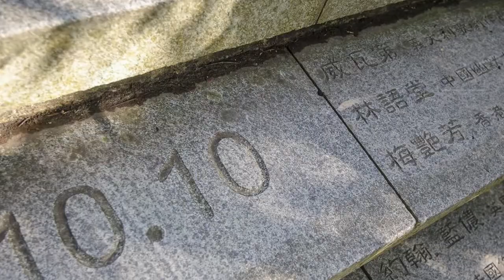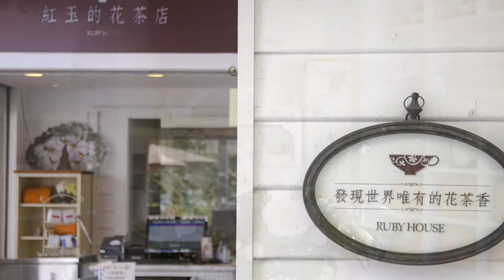Taiwan travel attractions and food Nantou 南投／魚池景點美食懶人包